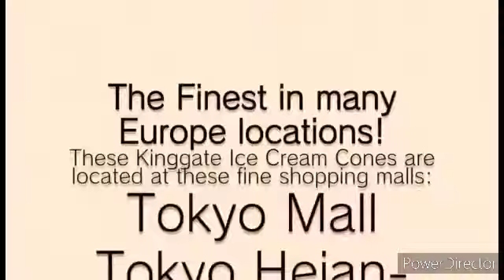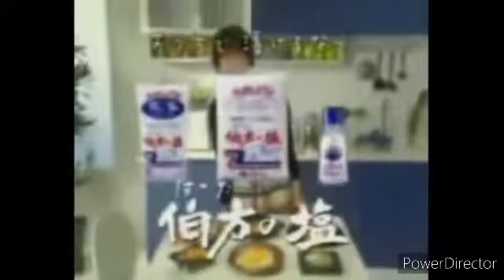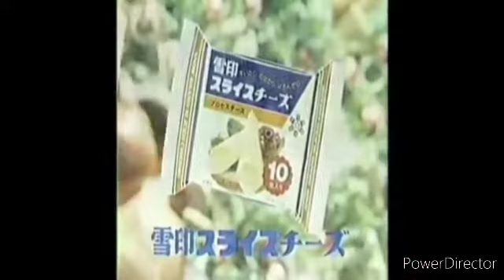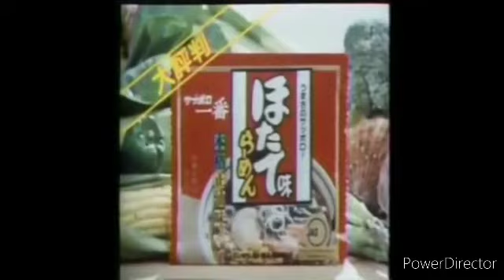Japanese Commercial Logos TV Logos Fast